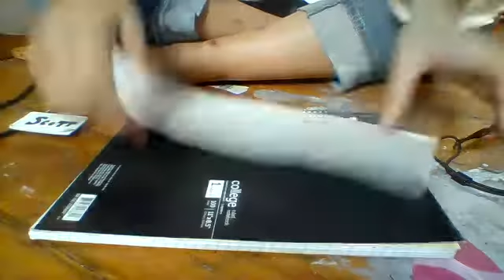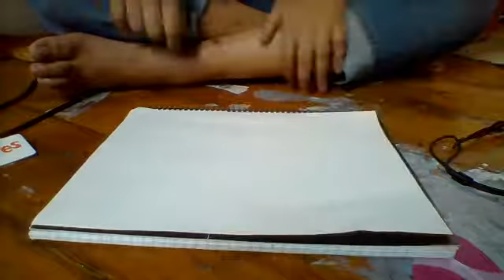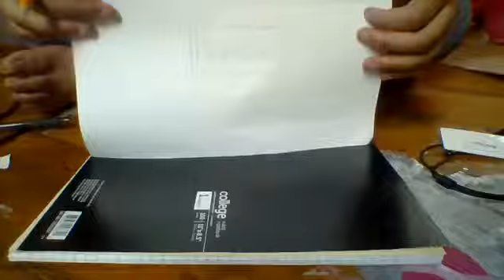(the making of my phone guy name tag)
dont mind the singing i just really love my theme song